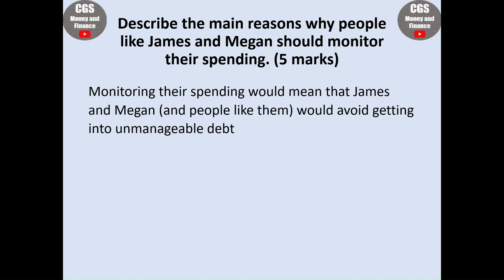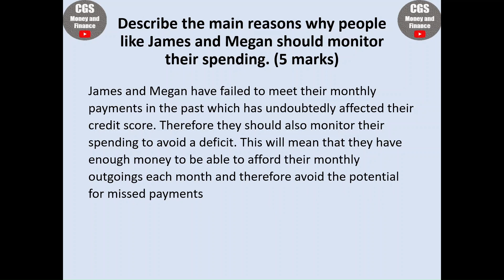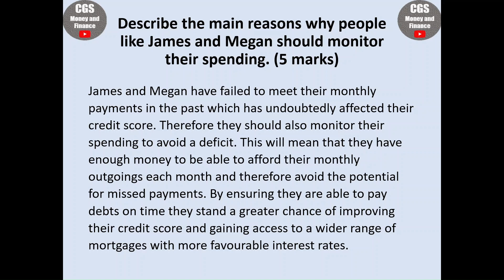WHY SHOULD I MONITOR MY SPENDING?✅January 2024 U1 CS2 James and Megan Ep 15 | LIBF Financial Studies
**Prepare for your Multiple Choice Question exam:**
- Be successful in the LIBF Certificate in Financial Studies Unit 1 Part A exam! This video contains a review of all 4x specimen papers released by the exam board - 140 questions with answers! Revise in the car, on the train, or in the gym! Listen to the audio and answer each question before being given the answer.